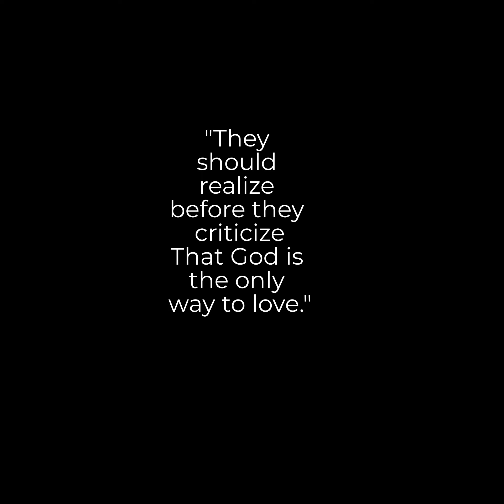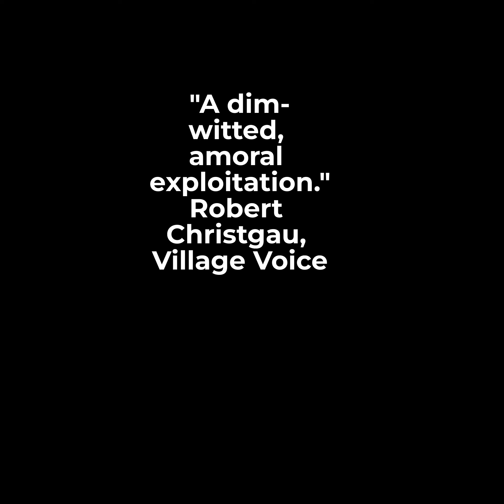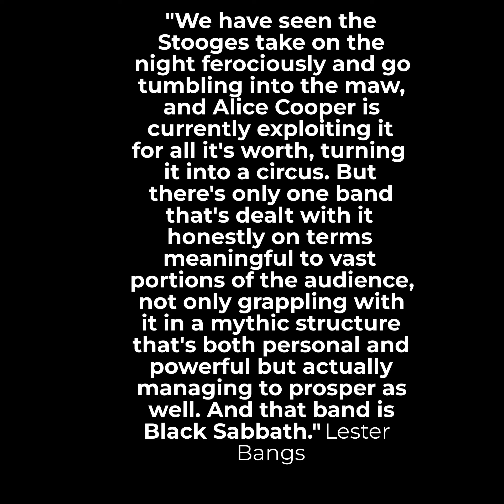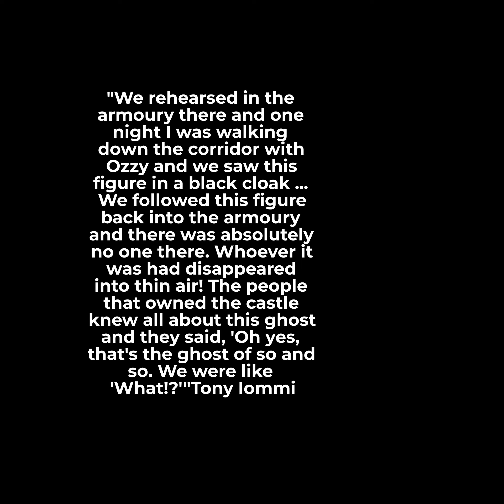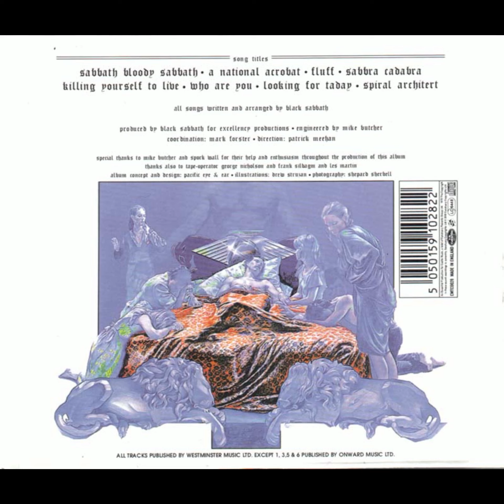BLACK SABBATH IS THE MOST IMPORTANT BAND PART 3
In this episode we are going to look at the four great albums that Sabbath recorded between 1971 and 1975: Master of Reality, Vol.4, Sabbath Bloody Sabbath and Sabotage. We are also going to look at some of the bands that were being inspired by Black Sabbath at that time.